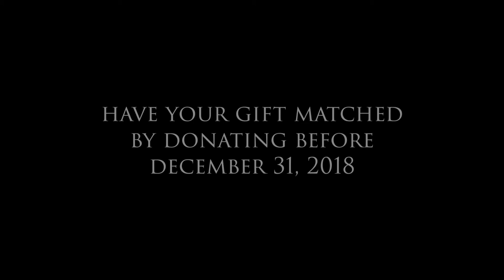A Special Message as Advent is Nearly Over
Students, Alumni, Faculty and Staff gather for the annual DSPT Advent and End of Semester Party. We were thinking of all of our friends who make our work possible. Thank you.